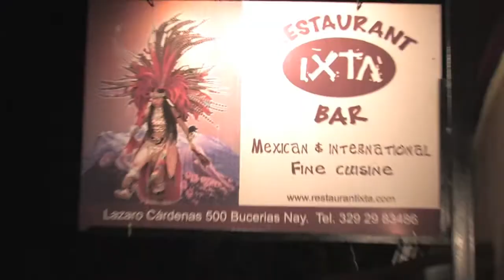Villas del Sol Bucerias Boutique Hotel Resort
An introduction to the spectacular Villas del Sol in Bucerias, on Mexico's Riviera Nayarit - the facilities and service of a resort and the personal attention and charm of a boutique hotel. This cozy and surprisingly affordable hotel is just a few hundred yards from an incredible beautiful stretch of sandy beach. Located in a quaint  English-friendly fishing village, Villas del Sol is within walking distance of an impressive variety of dining options for every budget. And Bucerias is just a short bus or taxi ride away from the nightlife and shopping of Puerto Vallarta.